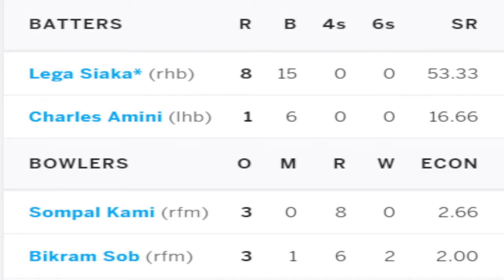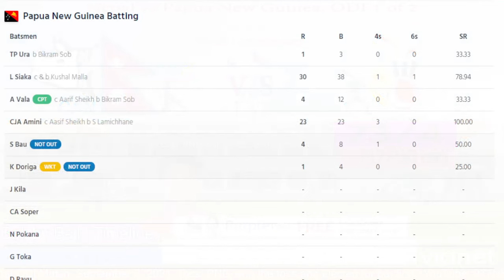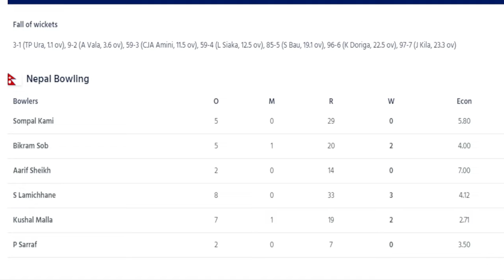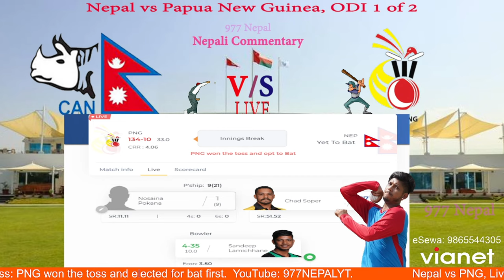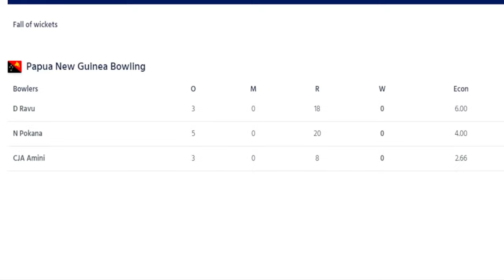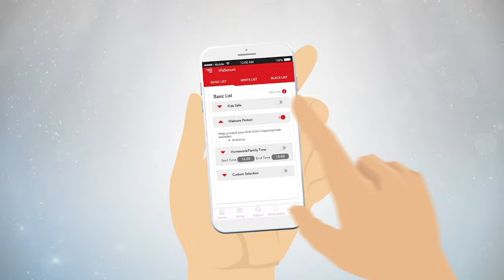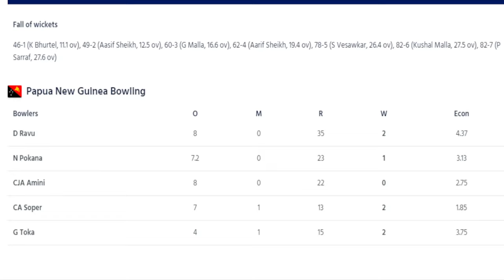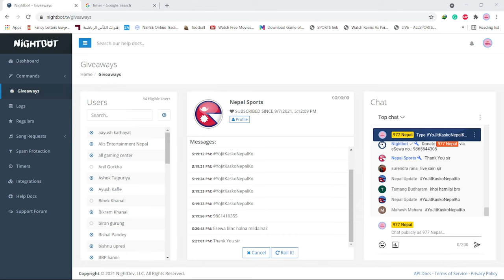LIVE: Nepal VS PNG 1st ODI Practice Live Discussion and Score Commentary | Nepal's Tour of Oman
Official ISP Partner:  Vianet  Communication Pvt Ltd.

LIVE:  Nepal VS Papua New Guinea First ODI  Practice Match brings you by 977 Nepal with Live Discussion and Score Commentary | Nepal's Tour of Oman
Total ODIS= 2
Nepal vs PNG at September 7 , 11: 15 AM NST, 9:30 AM in Oman
Nepal vs PNG at September 10 (Day/Night) , 04: 15 PM NST, 2:30 PM in Oman

Nepal vs PNG Venue/Ground: Al Amerat Cricket Ground, Oman Academy 2, Oman
Format: One Day International (ODIs), Bilateral Series

Nepal Cricket Squads:
Gyanendra Malla (captain) Dipendra Singh Airee (vice-captain), Binod Bhandari, Sushan Bhari, Kushal Bhurtel, Abinash Bohara, Gulshan Jha, Sompal Kami, Karan KC, Sandeep Lamichhane, Kushal Malla, Rohit Kumar Paudel, Pawan Sarraf, Aarif Sheikh, Aasif Sheikh, Bikram Sob, Sharad Vesawkar

PNG Squads:
 Assad Vala (c), Charles Amini, Simon Atai, Sese Bau, Kiplin Doriga, Jack Gardner, Hiri Hiri, Jason Kila, Nosaina Pokana, Damien Ravu, Lega Siaka, Chad Soper, Gaudi Toka, Tony Ura, Kabua Morea, Norman Vanua

6) HANNIE - 5 Years feat. Carys Selvey

Commands:  Use this commands in chatbox to know more about me.
!esewa
!fbid
!puid

My PC  Specifications:
HP Envy i7 8th Gen
Ram: 12 GB
256 GB SSD
Intel UHD Graphics 620 - 6GB